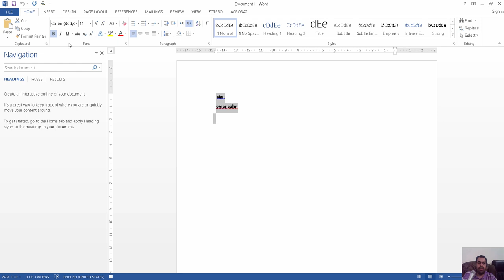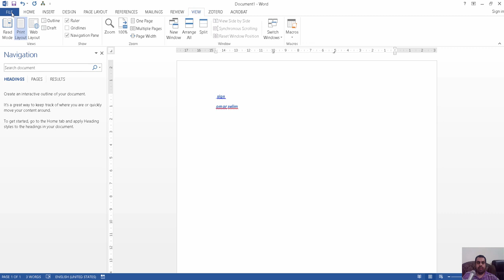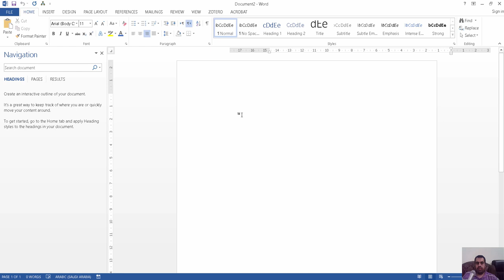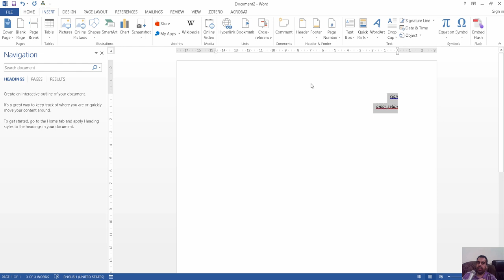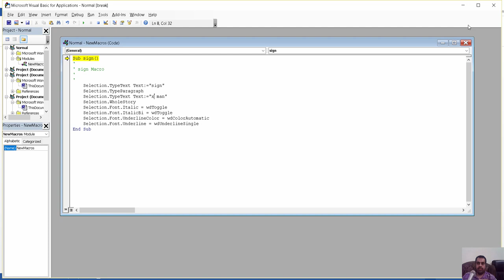طريقه عمل المايكرو في الاوفيس Creating a macro